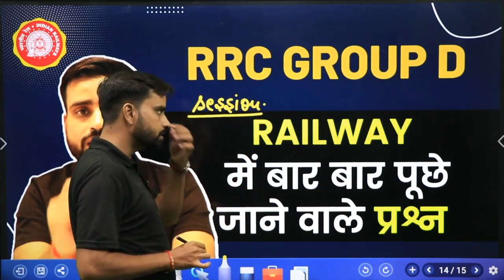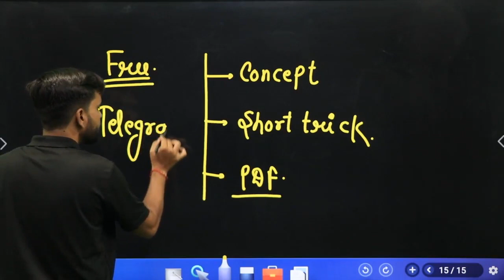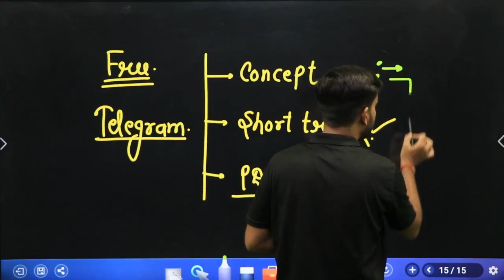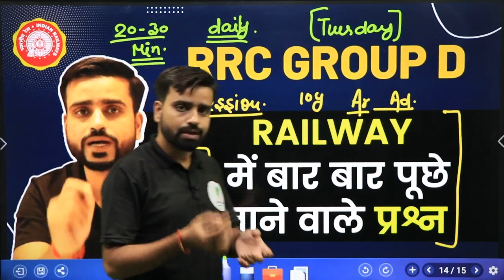Railway में बार बार पूछे गये प्रश्नं | Trigonometry | by Anurag sir